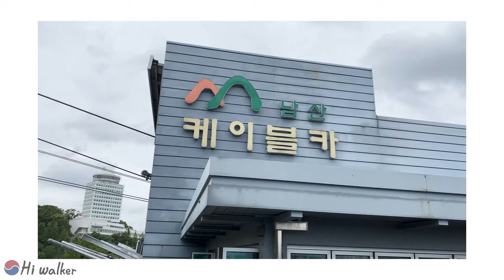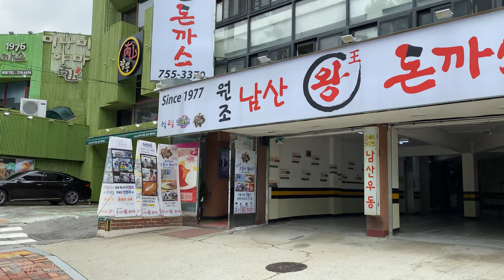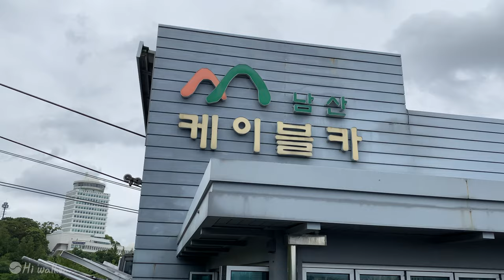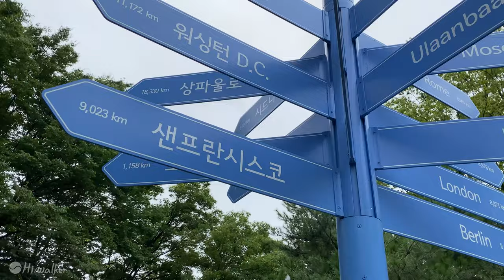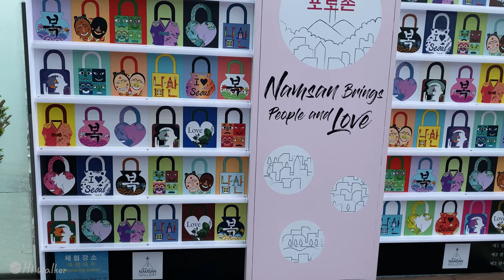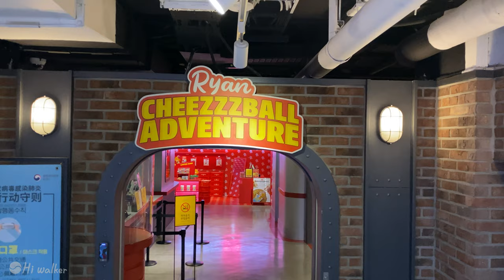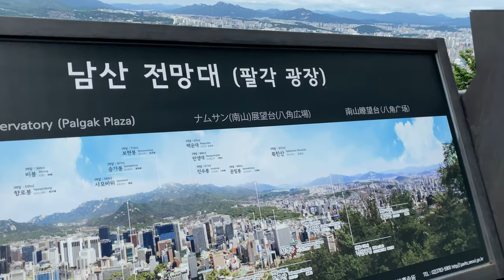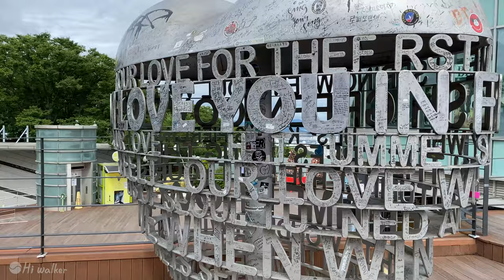[4K]남산서울타워 N Seoul Tower Walking Tour 걷기 Seoul can be seen at a glance 4K 서울을 한눈에_Healing video 힐링영상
You can see Seoul at a glance.
Introducing N Seoul Tower.
It was built in 1975.
You can see Seoul from 360 degrees.
At the top, there are various things to see such as Bongsudae and Palgakjeong, Heart Lock Zone.
The sound of the clear wind hitting the forest and the clouds and the panoramic view of Seoul city spread out
Relax at N Seoul Tower.

The walking order is as follows.
Myeongdong Station Exit 3 → Soongui Women's University → Seoul Comics Road ZAEMIRO→Namsan Pork cutlets Street → Chinese Embassy Consulate → Namsan Cable Car Station → Bongsudae → Namsan Observatory (Plagak Plaza) → N Seoul Tower Plaza

서울의 모습을 한 눈에 내려다 볼 수 있는
남산서울타워를 소개합니다.
서울타워는 1975년 건립되었으며
360도 모든 방향으로 서울시내를 내려다 볼 수 있습니다.
정상에는 봉수대와 팔각정 열쇠광장등 다양한 볼거리가 펼쳐져 있습니다.
숲에 스쳐가는 맑은 바람소리와 떠가는 구름들과 서울시내 전경이 펼쳐지는
N서울타워에서 휴식을 취해 보세요.

워킹순서는 다음과 같습니다.
명동역3번출구→숭의여자대학교→재미로(Seoul Comics Road ZAEMIRO)→
남산돈가스거리→중국대사관영사부→남산케이블카탑승→봉수대→남산전망대 팔각광장(Namsan Observatory Plagak Plaza)→남산서울타워 Plaza

Built in 1969 at a cost of approximately US$2.5 million, Namsam tower was opened to the public in 1980. Seoul Tower was completed on December 3, 1971, designed by architects at Jangjongryul though at the time the facility interior was not furnished. It took until August 1975 for the third floor of the observatory deck, museum, open hall, souvenir shop, in addition to bring the other facilities to completion. However, despite finalization of tower construction, the observatory was closed to the public until October 15, 1980. Since then, the tower has been a landmark of Seoul. Tower elevation ranges from 236.7 m (777 ft) at the base to 479.7 m (1,574 ft) above sea level. Seoul Tower had its name changed to N Seoul Tower in 2005 whereas the "N" stands for 'new', 'Namsan', and 'nature.' Approximately 15 billion KRW was spent in renovating and remodeling the tower.
When N Seoul Tower's original owner merged with CJ Corporation, it was renamed the N Seoul Tower (official name CJ Seoul Tower). It has also been known as the Namsan Tower or Seoul Tower. It is also Korea's first general radio wave tower that holds transmissions antennas of KBS, MBC, SBS TV, FM, PBC, TBS, CBS, and BBS FM. Seoul Tower chosen to worldwide travel expert evaluation and reader preferences is registered the world's 500 attractions in research.
in 16/11/2006 has the most great day in the soth korean.